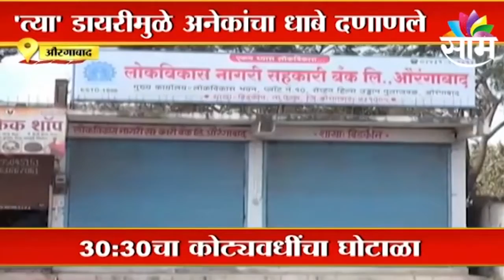Aurangabad News Update l 30-30चा कोट्यवधींचा घोटाळा | Sakal Media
Aurangabad News Update : 30-30चा कोट्यवधींचा घोटाळा | Sakal Media

संतोष राठोडच्या 3 डायरी पोलिसांच्या हाती